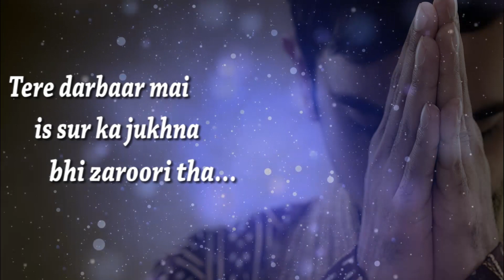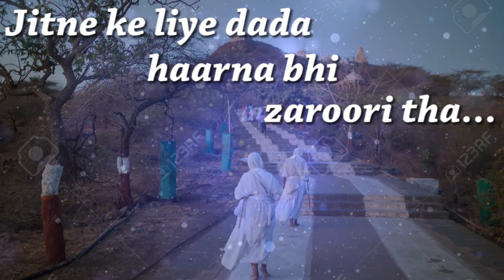Tere darbaar mai is sir ka jukhna bhi zaroori tha || Bhakti Geet || Jain Kiran Rathod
Original Credit:
Song : Zaroori Tha (Album Version )
Artist : Rahat Fateh Ali Khan
Producer: Salman Ahmed

Subject: Aadinath jain bhakti Song
Song: Zaroori Tha
Singer: Kiran Rathod ( Chennai )
Video: KR Production & Team

Please leave your important feedback.

If u want to dedicate a song

Pratistha, bhairav bhakti, diksha Program,
Family Function, Guru Bhakti, Sang Yatra,
All Jain Programme.